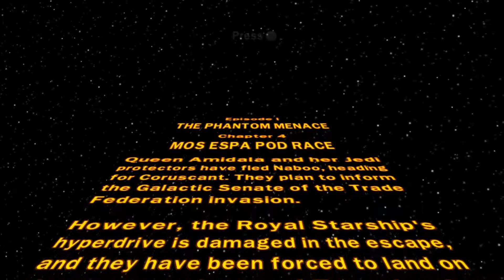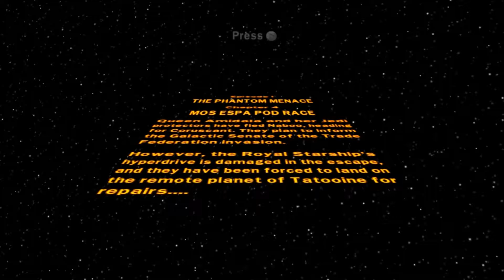Lego Star Wars: The Complete Saga - Part 4 - Pod Racing Shenanigans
In this episode Fera & I go through what is possibly the most jank level yet when it comes to 2 players, Pod Racing. This is going to be nothing but Chaos. Enjoy